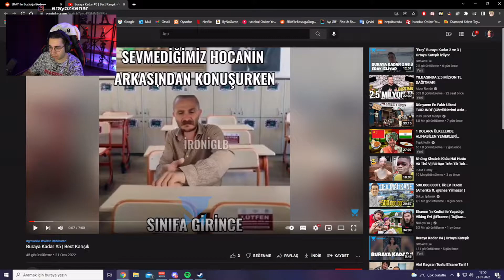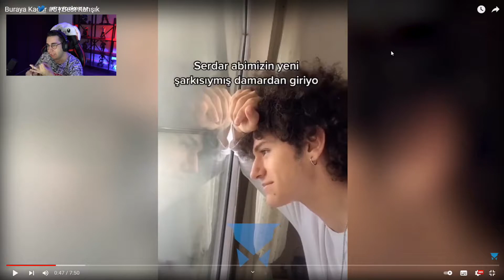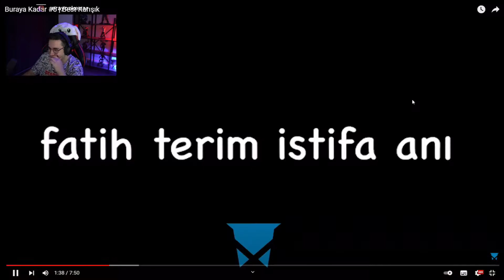Eray Buraya Kadar #5 | Best Karışık izliyor (PARA KAZANMA TAKTİĞİNİ UYGULUYOR) - Just Chatting #35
Eray Can Özkenar, GRoWN Lie Youtube Kanalının "Buraya Kadar #5 | Best Karışık" videosunu izliyor.

Telafi amaçlı gelen 2. video biraz geç oldu ama güç olmadı.

Lol yayın anları yanı sıra aynı zamanda çeşitli yayıncıları video izlerken paylaşmaya karar verdim. Keyifli seyirler.

Eray buraya kadar izliyor,
Eray GRoWN Lie,
GRoWN Lie,
Tiktok derleme,
İnstagram derleme
best karışık izliyor,
Eray video izliyor,
Eray izliyor,
veajn,
twitch eray izliyor,
twitch turkiye,
video izliyor,
just chatting,
Eray,
erik dalı,
ortaya karışık,
ortaya karışık izliyor,